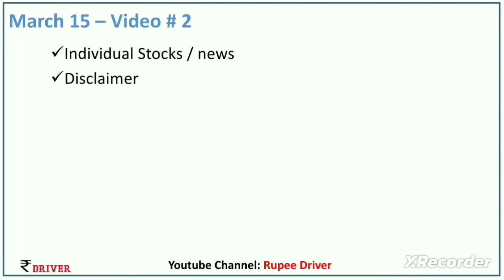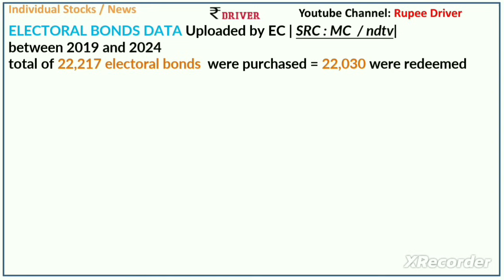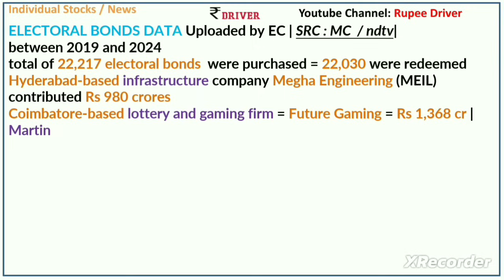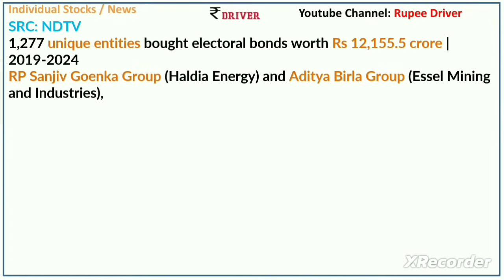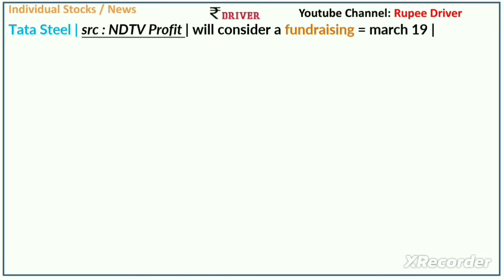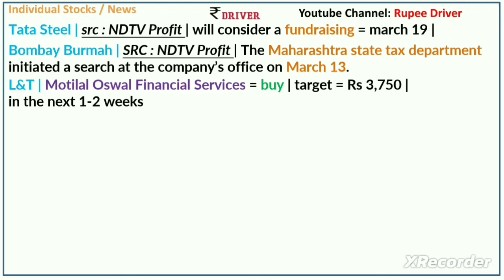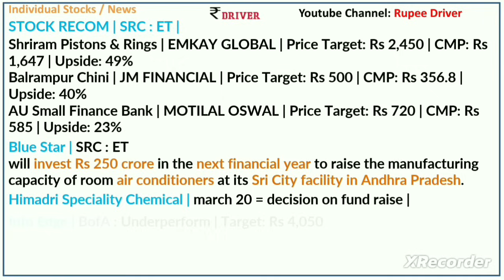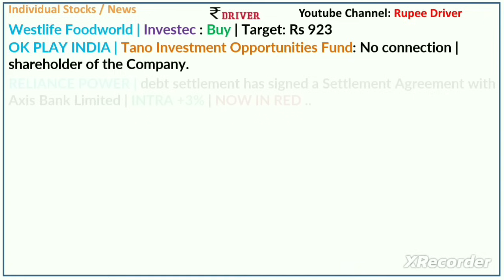Electoral Bonds Top buyers | Tamil share market news | Tata Steel | Vedanta | LTTS | RELIANCE POWER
Tamil share market news | tata motors stock tamil | stock market investment tamil |
stock analysis tamil | Electoral Bonds Top buyers | Tamil share market news | Tata Steel | Vedanta | LTTS | RELIANCE POWER